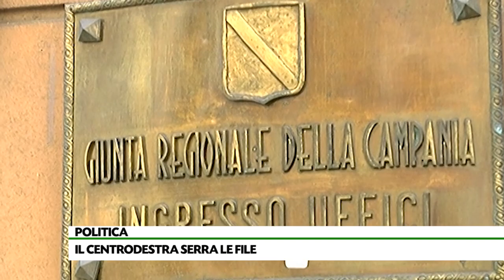Il centrodestra serra le file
Alla presentazione del libro di Sabino Morano, il centrodestra studia il rilancio del progetto politico in vista delle prossime scadenze elettorali, a cominciare dalle regionali. Sempre più forte la spinta a riconsegnare le province agli elettori.